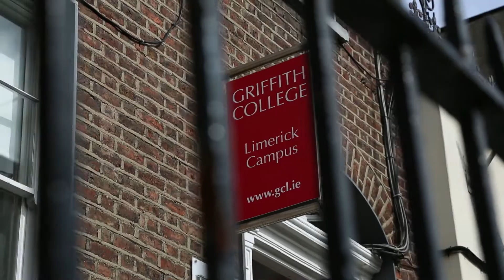Griffith College Campuses in Dublin, Cork and Limerick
Griffith College is a leading college in Ireland offering a range of undergraduate and postgraduate courses with campuses in Dublin, Cork & Limerick.

Learn more about our campuses and the courses available at each of them